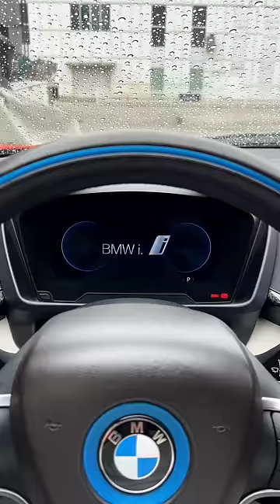[Immersive Experience] 2014 BMW i8 Standard BMW i8 1